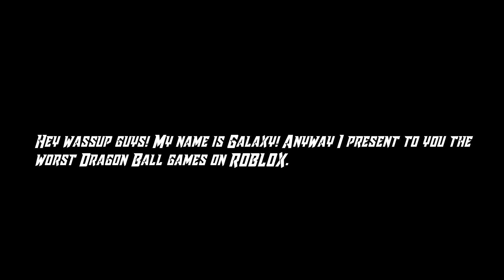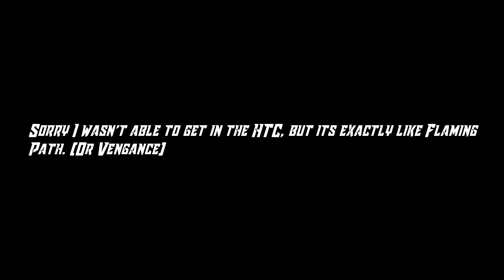Top 5 Worst DBZ Games on ROBLOX 2018